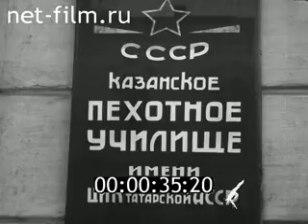1939г. Казанское пехотное училище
Казанска ястудия кинохроники. Межреспубликанский киножурнал №2. февраль 1939г.